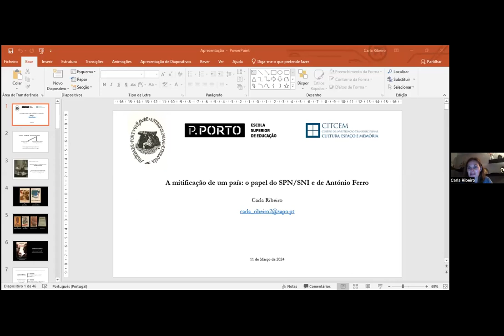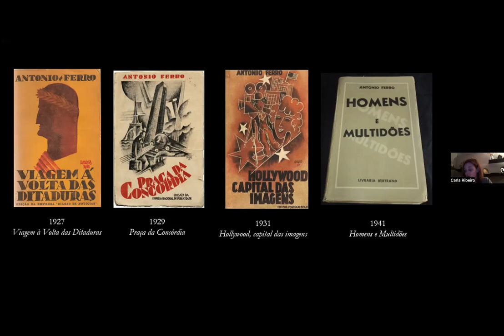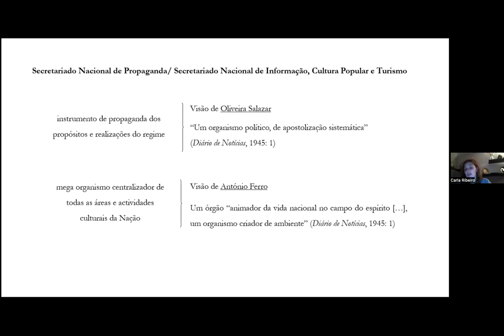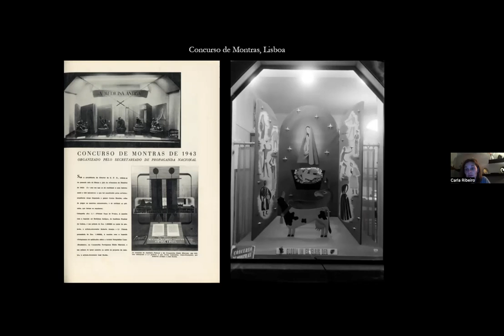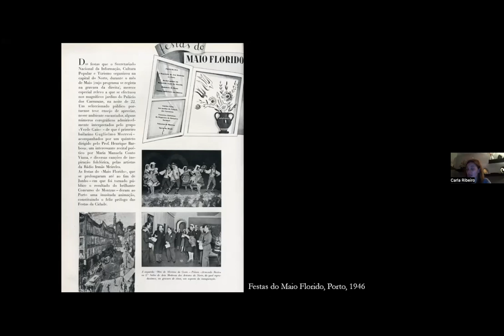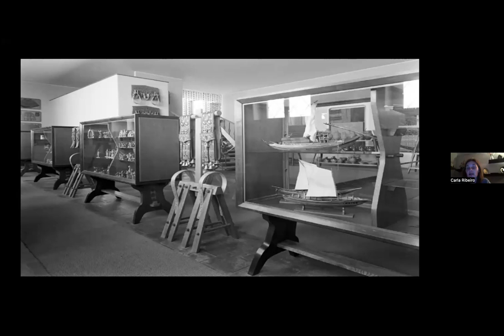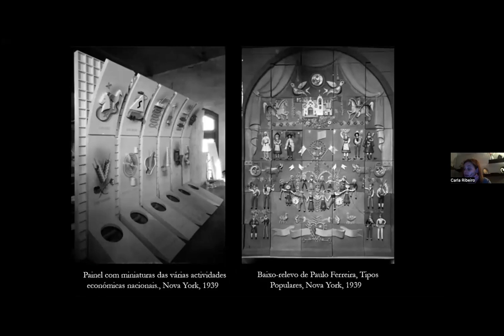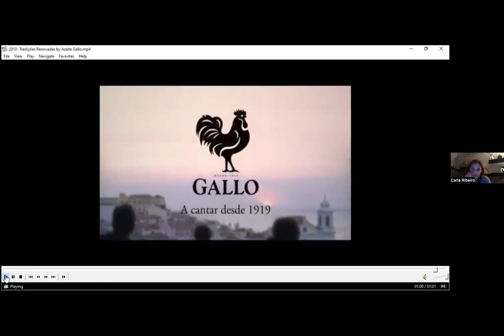Palestra: A MITIFICAÇÃO DE UM PAÍS: O PAPEL DO SPN/SNI E DE ANTÓNIO FERRO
A associação
SOCIEDADE PORTUGUESA DE ANTROPOLOGIA E ETNOLOGIA (SPAE)
(PORTO)

Promoveu a conferência de acesso livre, por zoom

A MITIFICAÇÃO DE UM PAÍS: O PAPEL
DO SPN/SNI E DE ANTÓNIO FERRO

Segunda-feira, 11 de março de 2024, 21,30 h. (hora de Portugal)

pela Prof.ª Doutora Carla Patrícia Ribeiro

Temática:

António Ferro é mais bem conhecido como o ‘relações-públicas’ do Estado Novo. Todavia, foi também, além do chefe da propaganda de Salazar, um homem de/da cultura. E dela se serviu para os projetos políticos e ideológicos do organismo que dirigiu de 1933 a 1949: o Secretariado de Propaganda Nacional, depois de 1944 Secretariado Nacional da Informação, Cultura Popular e Turismo. Com tanto sucesso que, decorrido quase meio século desde o fim da ditadura, deparamo-nos com um Portugal cuja imagética é ainda devedora desse período e da sua ação. É essa “grande fachada da nacionalidade”, que Ferro laboriosamente construiu, através da “Política do Espírito”, o centro desta palestra. E, embora o diretor do(s) Secretariado(s) se tenha servido da criação e produção artísticas e culturais nas suas diferentes disciplinas – da literatura e música à escultura, da arquitetura à pintura, passando pelo cinema, teatro, pelas artes decorativas e pelo design – foco esta intervenção sobretudo na utilização da então denominada ‘cultura popular’ para desvendar os processos de mitificação do país que levou a cabo.

A AUTORA:

Carla Patrícia Silva Ribeiro é Professora-Adjunta na Escola Superior de Educação do Politécnico do Porto (ESE), investigadora integrada do CITCEM (Centro de Investigação Transdisciplinar «Cultura, Espaço e Memória», FLUP) e investigadora colaboradora do InEd (Centro de Investigação e Inovação em Educação, ESE).
É doutorada em História (Contemporânea), pela Faculdade de Letras da Universidade do Porto, com a tese Imagens e representações de Portugal. António Ferro e a elaboração identitária da Nação, tendo ainda um Pós-Doutoramento em História na mesma instituição, com o projeto SNI e SEIT (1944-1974):  A história de uma instituição do Estado Novo.
É investigadora no âmbito da História Cultural Contemporânea e do Património Cultural Imaterial, nas seguintes áreas: políticas e organismos culturais dos regimes autoritários/totalitários, com enfoque no caso português, cinema português e turismo no Estado Novo, estudos folcloristas portugueses nos séculos XIX e XX, em ligação com as questões de identidade nacional.
É autora de vários artigos em revistas nacionais e internacionais relacionados com estas temáticas

A miniatura do vídeo foi fornecida pela autora